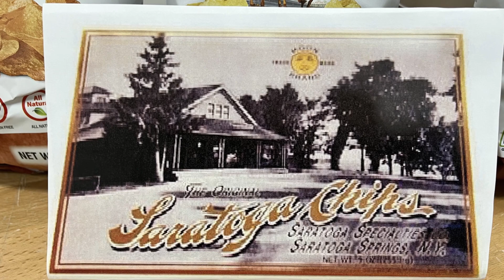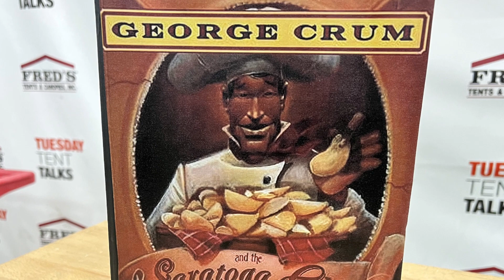National Potato Chip Day | Fred & the History of Potato Chips in Saratoga, NY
Like many great inventions, debate continues regarding who invented it first. Was it the Wright Brothers or Gustave Whitehead who first took flight? Was the telephone first invented by Alexander Graham Bell or Elisha Gray? Did Guglielmo Marconi send the first radio signal, or was it Nicola Tesla? The same can be said for one of America’s greatest culinary delights, the potato chip.

Regardless of who it actually was, today is National Potato chip day and Fred is here to share the story of the Saratoga Chip from Moon Lake restaurant.

For over three decades, Fred’s Tents has been a go-to tent manufacturer, providing the highest quality pole tents, frame tents, sailcloth tents, customizable options including graphics, and a wide variety of accessories. Interested in learning more? We'd love to chat!

As always, if you have an idea for a TTT,  please let us know!